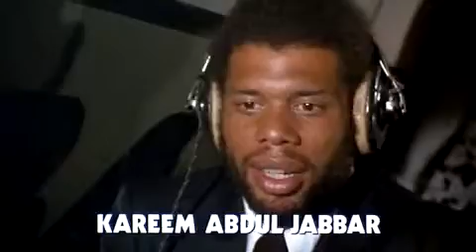Airplane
funny if you like slapstick!